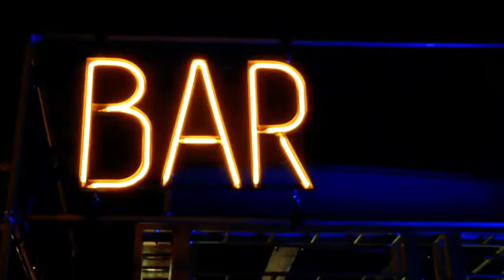Festival! Brighton 2019 E03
Latest TV is at The Warren chatting to Joanne Tremarco and Yael Karavan from The Birth Of Death, as well as Gavin Henderson the Ex Director of Brighton Festival, who chats to Bill Smith about the how the festival first started. Jade Dragon talks about her recommendations, and lastly, we chat to writer and performer Helen Ainsworth about her show Janet.